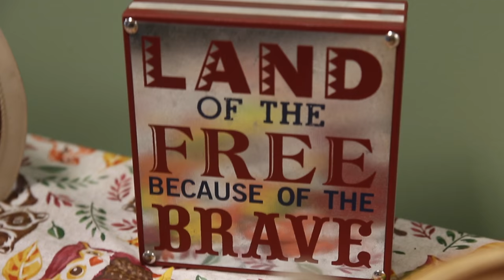The Man O' War Project: PTSD, Equine-Assisted Therapy, & Veteran’s Day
The Man O’ War Project at Columbia University Irving Medical Center is the first university-led research trial to establish manualized guidelines for the application of Equine-Assisted Therapy for treating veterans with PTSD (EAT-PTSD) and to examine the effectiveness of this promising new treatment for veterans. The project is led by Dr. Yuval Neria and Dr. Prudence Fisher, with gracious support by Ambassador Earle I. Mack. In this video, Dr. Neria and Dr. Fisher discuss the Man O’ War project, PTSD, Equine-Assisted Therapy, and how this all relates to VeteransDay.